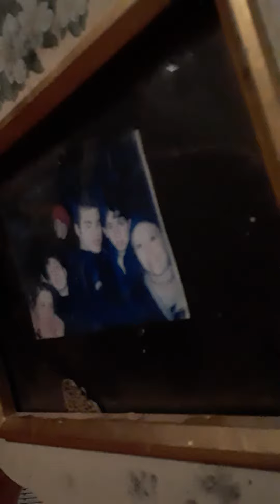amy Erica tony eagan married. 2000. forever. amy me saved tony eagan life!!!